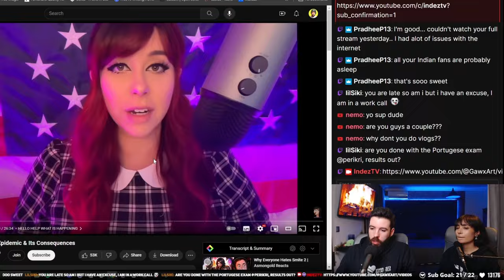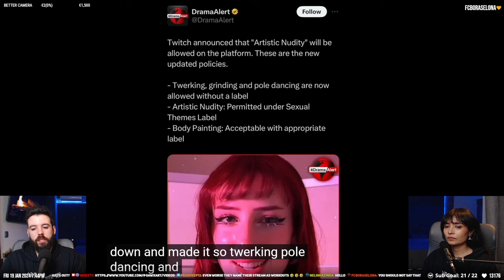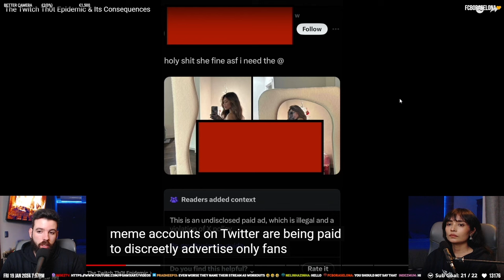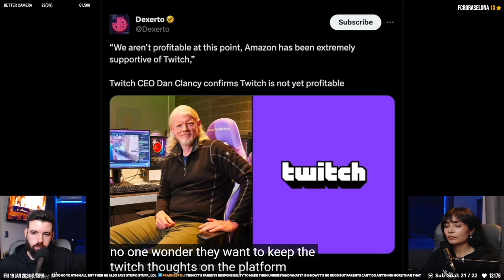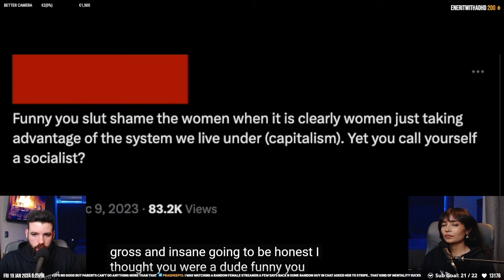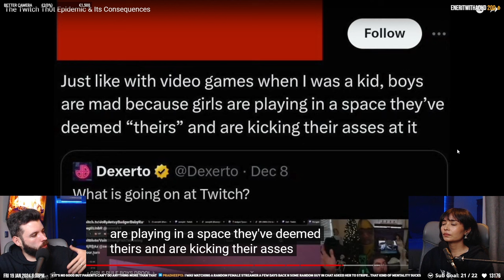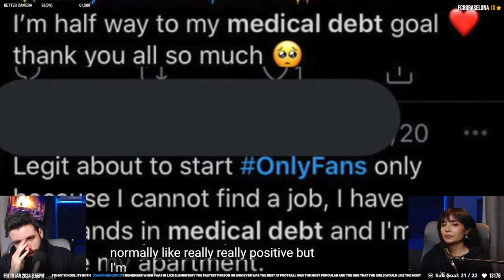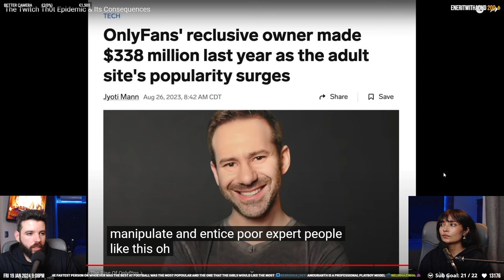The Twitch Th0t Epidemic & Its Consequences | Couple's React